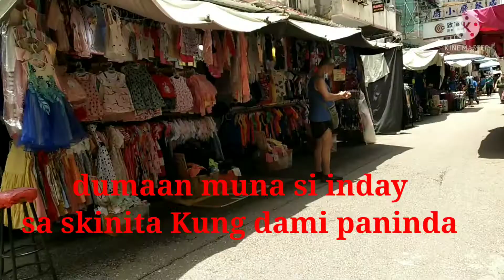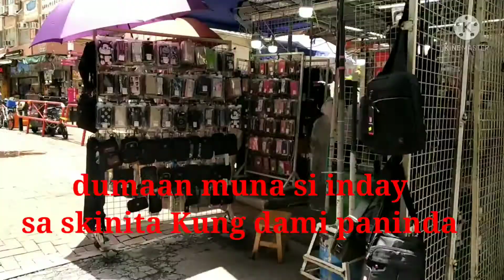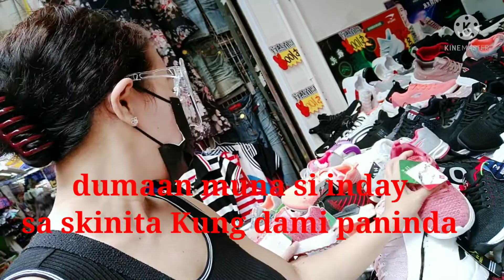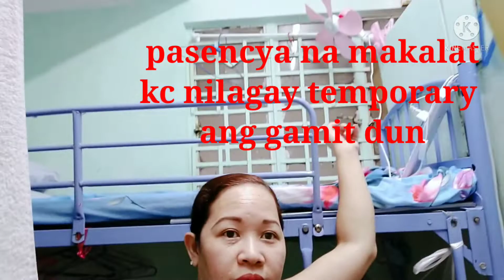VISIT @ BOARDING HOUSE